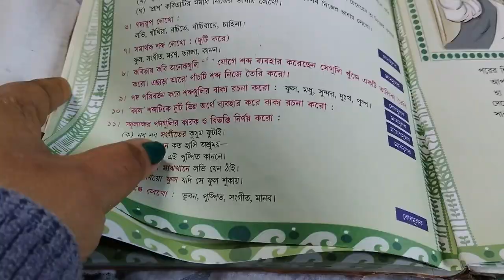একমুঠো খাবারের জন্য সবকিছুই করতে হয়,জুতোসেলাই থেকে চণ্ডীপাঠ, কিচ্ছু বাদ দিই না 🙁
একমুঠো খাবারের জন্য সবকিছুই করতে হয়
জুতোসেলাই থেকে চণ্ডীপাঠ, কিচ্ছু বাদ দিই না 🙁
Bengali blog
Bangla blog
Family blog